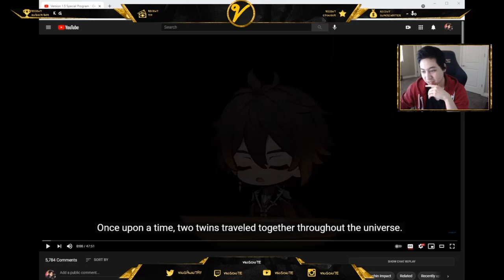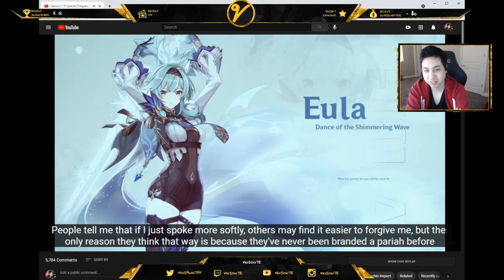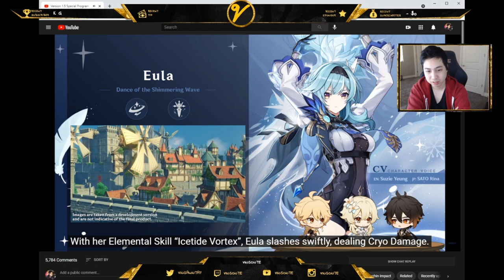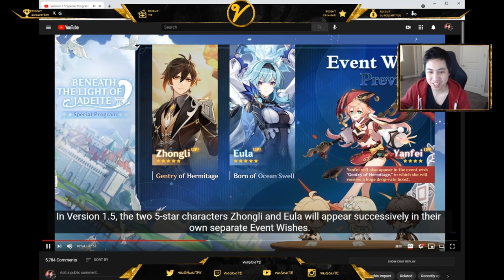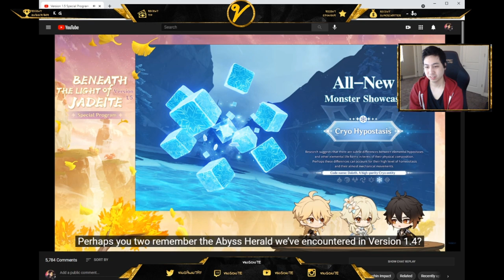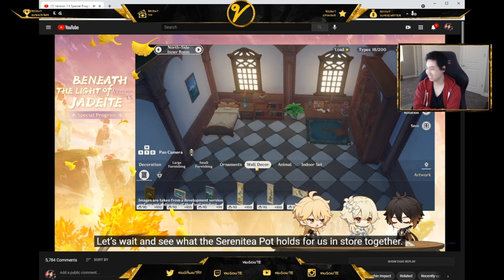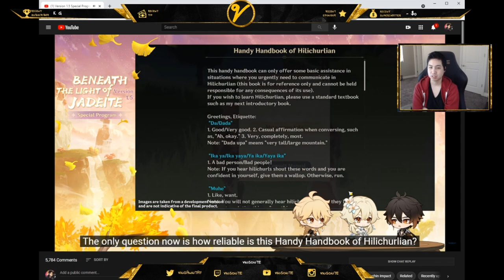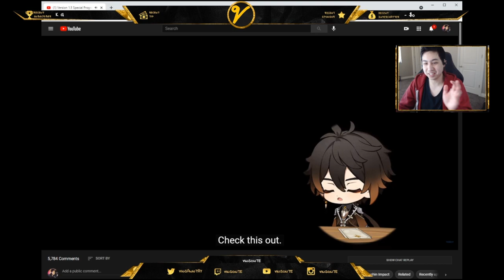1.5 Version Special Program Reaction - Genshin Impact